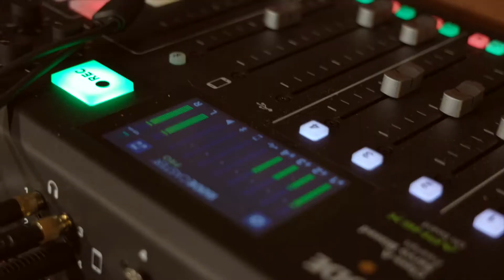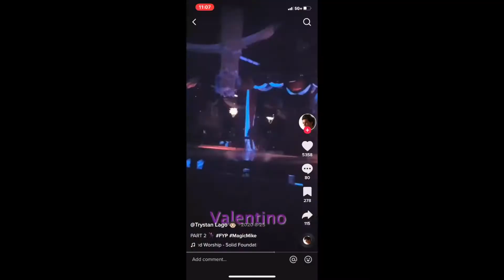Episode 26 Andrew Tate Is Canceled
tell ur friends mate... listen and learn from our genius. lol but fr have a good time with this one...